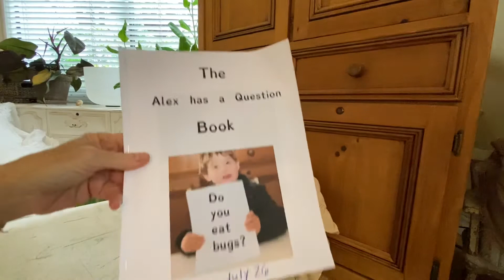Read and circle book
Adapting it to your learner